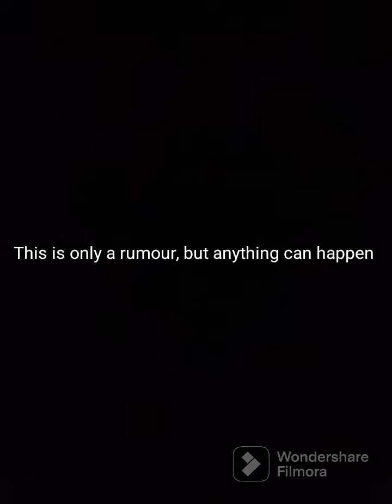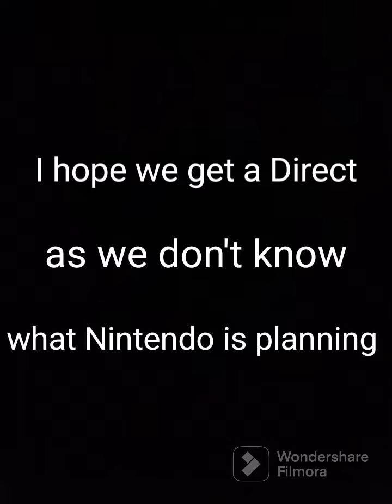A Rumour For The Next Nintendo Direct?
A Sub Will Be Massively Appreciated